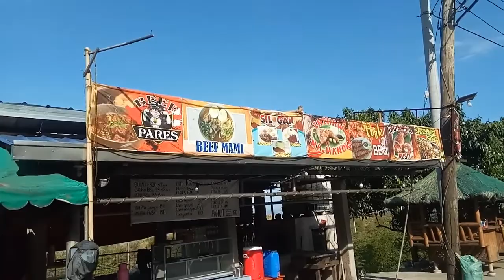Sarap ng lomi sa tabing daan..tamang meryenda lng..